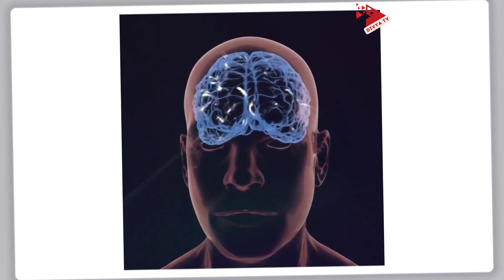আ*পত্তি*কর ভিডিও তৈরির অভিযোগ সানি লিওনের! Bollywood | Sunny Leone | Divya Tv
আ*পত্তি*কর ভিডিও তৈরির অভিযোগ সানি লিওনের! Sunny Leone accused of making offensive videos!